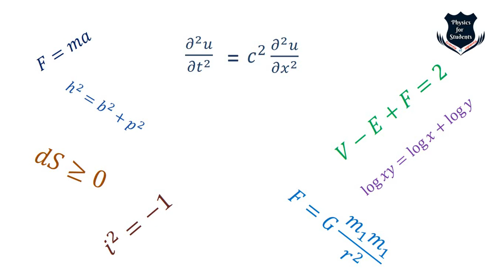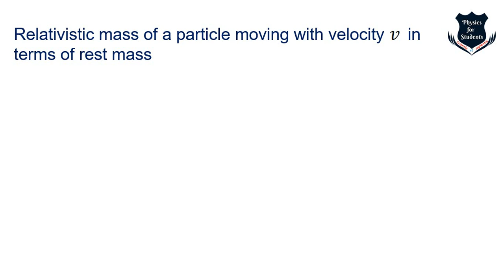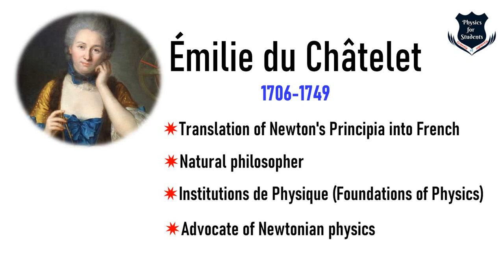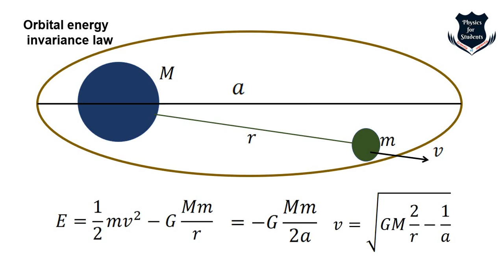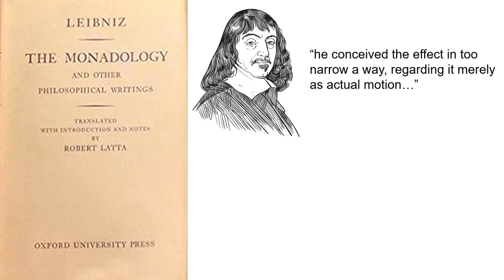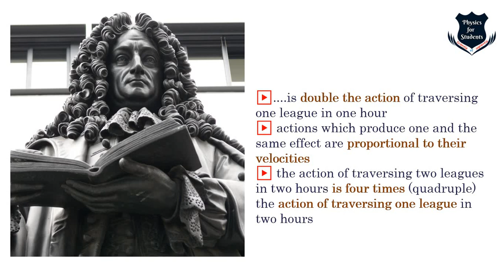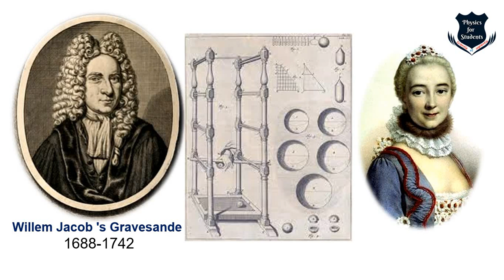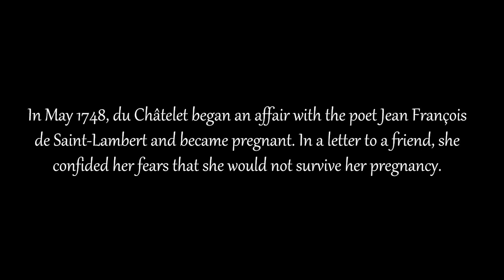What is Vis Viva | History of physics | Kinetic energy | Monadology | Leibniz | Emilie du Chatelet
The vis viva equation reminds us of some interesting history of physics. This video looks back into the history of E=mc², why it is mc² and not mc³ or not mc⁷. The video discovers the ideas in the time when Leibniz, Descartes were framing the idea of force, velocity, and kinetic energy. Those ideas along with the groundbreaking of Emile du Chatelet paved the path for Einstein's  E=mc². This is one of the interpretations, that I have placed for the reason of E=mc² and the development of the idea of mv². Viewers can differ in opinion. However, I have done some research in history where Leibniz's Monadology and Descartes' philosophical writings show us how mv was replaced by mv², and this mv² slowly, with the passage of time turned to be mc³.

Following are the topics covered:

(1) Significance of  E=mc²
(2) Proving  E=mc²
(3) Birth of Émilie du Châtelet
(4) Her association with Voltaire
(5) Descartes notion of force (mv)
(6) Vis viva - Living force
(7) What is vis viva
(8) Leibniz's proof of mv²
(9) Definition of momentum by Leibniz
(10) Gravesande's experiment on falling bodies
(11) From mv² to mc²
(12) Émilie du Châtelet's work as a precursor to E=mc²